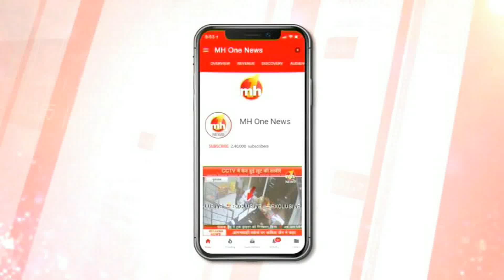बड़ी चर्चा : लोकसभा चुनाव में किन सीटों पर कड़ा मुकाबला